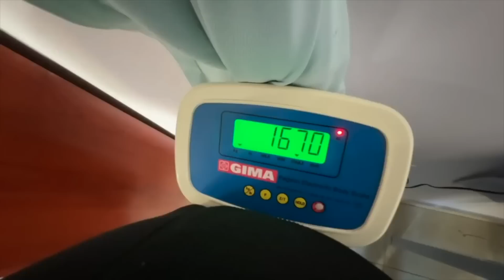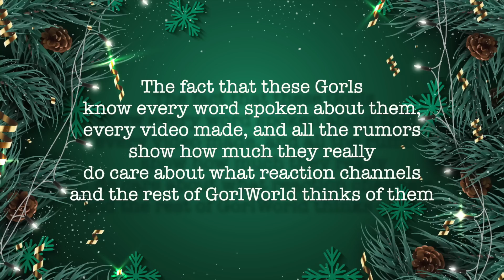Foodie Beauty Lied About Her Weight??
This is somehow worse than Amber's attempts at trolling her audience lol